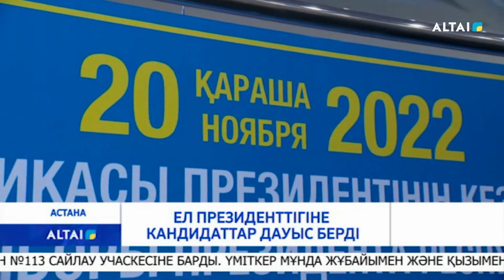ЕЛ ПРЕЗИДЕНТТІГІНЕ КАНДИДАТТАР ДАУЫС БЕРДІ 20.11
Қасым-Жомарт Тоқаев бүгінгі сайлауда дауыс берді. Ол таңғы сағат тоғызға қарай елордадағы оқушылар сарайында орналасқан нөмірі 59 учаскеде таңдауын жасады. Содан кейін шағын баспасөз мәслихатын өткізіп, журналистер сұрағына жауап берді. Тоқаев бүгін өте маңызды тарихи күн екенін атап өтті. Ел президенттігіне кандидат Мейрам Қажыкен дауыс берді. Ол өз таңдауын жасау үшін тангы сағат  11де Астанадағы №66 мектеп-лицейде орналасқан №113 сайлау учаскесіне барды. Үміткер мұнда жұбайымен және қызымен бірге келді. "Кәсіби әлеуметтік қызметкерлердің ұлттық альянсы" атынан президенттікке үміткер Қарақат Әбден сайлауда дауыс берді. Ол нөмірі 135-ші сайлау учаскесіне барып халықпен бірге өз таңдауын жасады. Үміткер мұнда ата-анасымен келіпті. Бұл сайлау учаскесіне 1795 адам тіркелген. Қазақстан Республикасы Президенттігіне үміткер Жигули Дайрабаев алғашқылардың бірі болып дауыс берді. Ол Елордадағы нөмірі 396-шы  сайлау учаскесіне отбасы мүшелерімен бірге келген. Таң сәрімен өз таңдауын жасап жатқан халықтың қарасы көп. Президенттікке кандидат Нұрлан Әуесбаев та дауыс берді. Үміткер саяси аламанға "Жалпыұлттық социал-демократиялық партияның" атынан қатысып отыр. Кандидат тәңертең Көктал шағын ауданында орналасқан N198 сайлау учаскесіне келіп өз таңдауын жасады. Президентікке үміткер Салтанат Тұрсынбекова елордадағы дауыс беру учаскесіне келді. Кандидат Астанадағы Түркістан көшесінде орналасқан 107 сайлау учаскесіне өзінің сайлау штабының қызметкерлерімен келді. Салтанат Тұрсынбекова «Қазақ аналары – дәстүрге жол» республикалық қоғамдық бірлестігінің атынан ұсынылған еді.